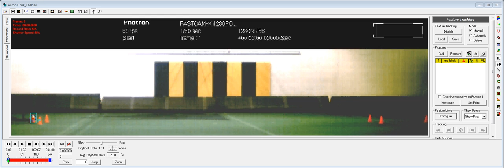Rugby Sled Speed and Motion Analysis wth ProAnalyst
In this video of a rugby player pushing a training sled, ProAnalyst video analysis software from Xcitex is used to determine the velocity of the sled movement at three different loads over a 10-meter distance.